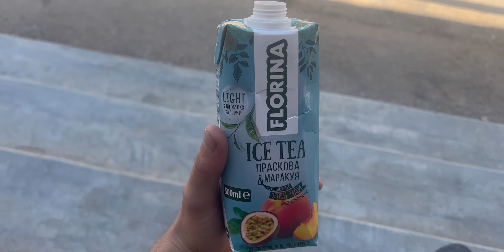Cycling in the angriest friendly country in the world: a trip back in time to Lebanon 🇱🇧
The jacket I’ve been riding with recently from the new Rab Cinder range

Big thanks to the following companies who support me in my endeavours:
Giant Bicycles,
Hutchinson Tyres,
Weldtite,
Restrap,
Robens Tents,
Luchos Dilitos,
Exposure Lights,
Ultimate components,
Shokbox